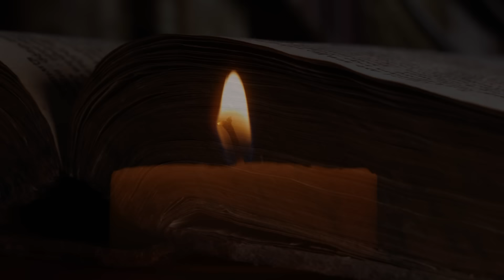Antonello Nicastro - Can hear your call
"Can hear your call"